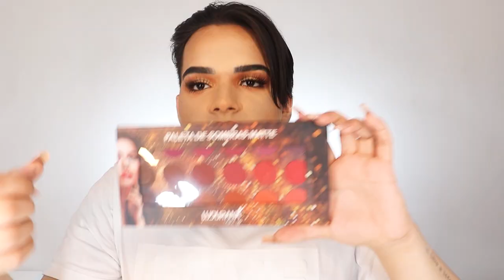GASTEI R$1300 em MAKES Baratinhas! 😱 Quanta Maquiagem, Socorroooo! 🤩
Oi! No vídeo de hoje, depois de um tempinho, trouxe mais um ComprinhasGJ! Dessa vez o vídeo está INCRÍVEL com mais de mil e trezentos reais só em novidades de maquiagens baratinhas e claro, meus baratinhos queridinhos que comprei novamente! 💖

Ludurana Cremoso Francesinha
Ludurana Cremoso Branco

📦 ENVIE-ME ALGO:
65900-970